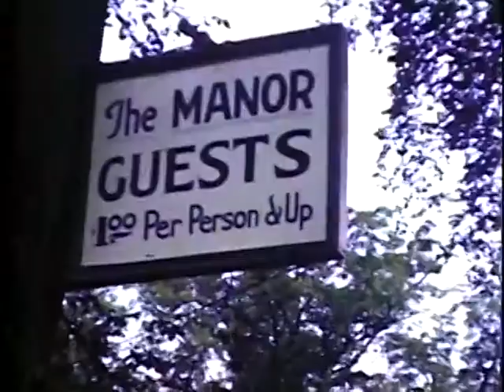6 1944 45 E H Band + Orch:Vermont Beryl Wedding Portrait:E H Pool Colts Pool L Taylor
Ellie Maynes 8mm Films